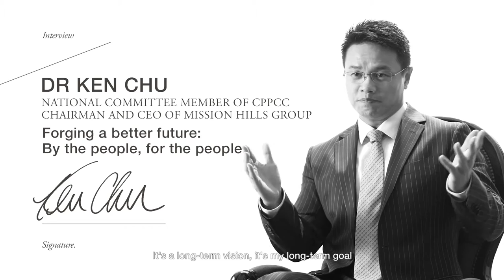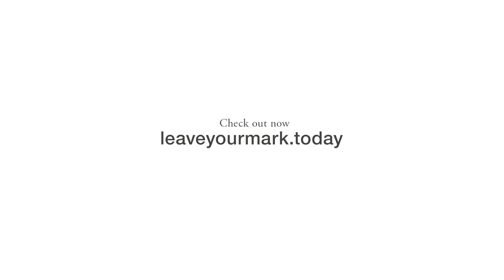Credit Suisse presents “Leave Your Mark” Series – Dr. Ken Chu, Chairman & CEO of Mission Hills Group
Chu was 32 when he took over his family’s golfing business. "I’m not just targeting five million golfers that exist in China, but also the greater population that is interested in leisure and lifestyle," says Chu.

The “Leave Your Mark” series, presented by Credit Suisse, connects and engages like-minded individuals who are dedicated to driving positive social impact and transformation with passion, business savvy, and courage. Although these individuals come from a variety of backgrounds, they all share the same uncommon virtue of an impatience to make change happen. Their brilliance, resilience to challenges and meaningful insights are captured in a series of life affirming video documentaries, which together form an invaluable collection to positively influence a larger community.